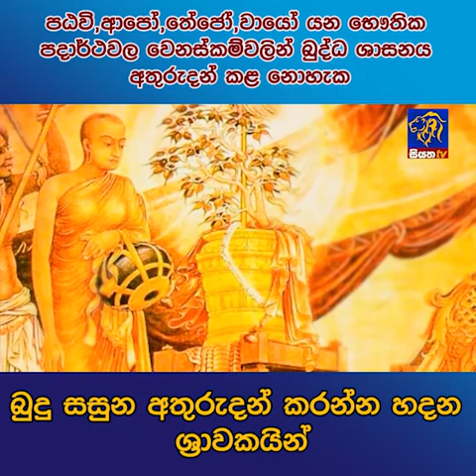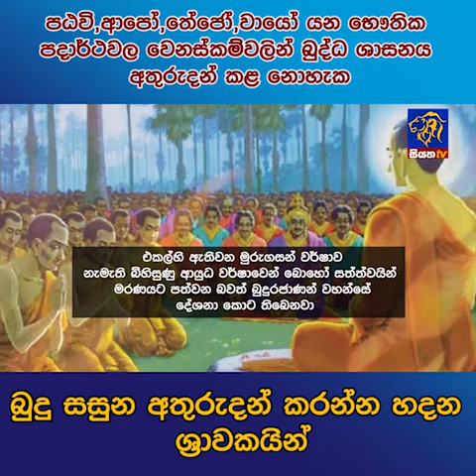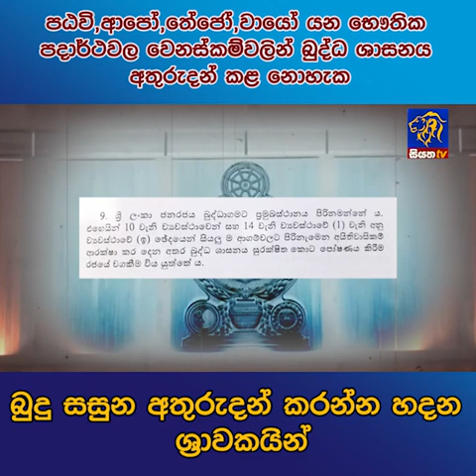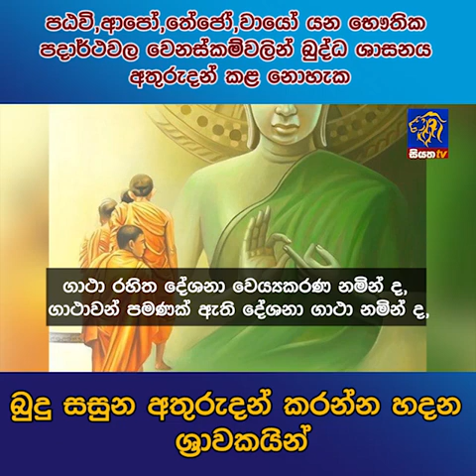බුදු සසුන අතුරුදන් කරන්න හදන ශ්‍රාවකයින් | Siyatha News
පඨවි, ආපෝ, තේජෝ, වායෝ යන භෞතික පදාර්ථවල වෙනස්කම්වලින් බුද්ධ ශාසනය අතුරුදන් කළ නොහැක - බුදු සසුන අතුරුදන් කරන්න හදන ශ්‍රාවකයින් | Siyatha News